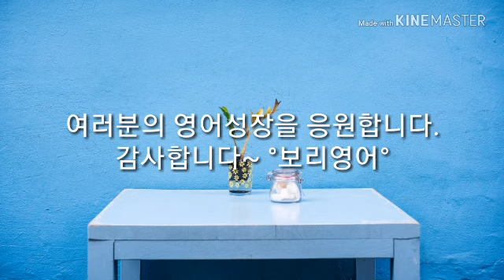노팅힐 038ㅣ짧은 구간반복 직접 쉐도잉 2배속암기 100LS [보리영어 EZEnglish] 영국영어 미드 영화로 영어공부 영어듣기 Notting Hill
2배 빨리 입에 붙고, 오래도록 기억됩니다.

[9등급 꼴찌, 1년 만에 통역사 된 비법] (저자 장동완)